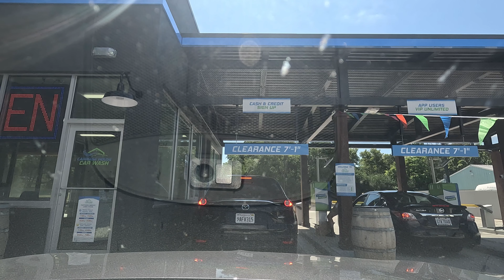Car Wash in Cincinnati Ohio USA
Experience the convenience of an automatic car wash in Cincinnati, designed to provide a thorough and efficient cleaning for your vehicle. Our state-of-the-art facility utilizes advanced technology to ensure that every inch of your car is meticulously cleaned, leaving it looking brand new.